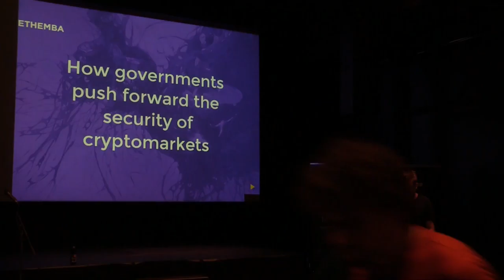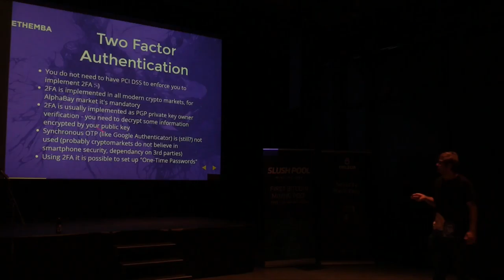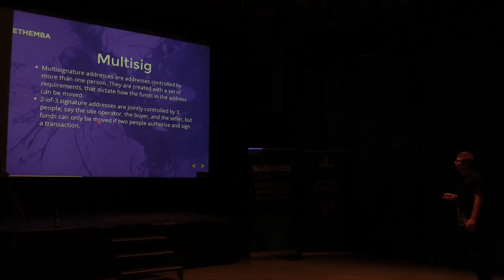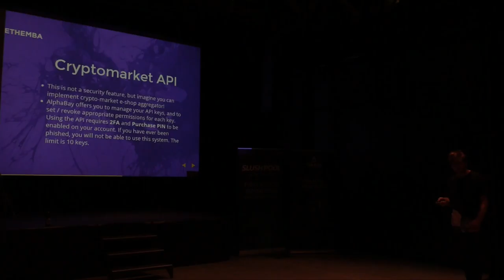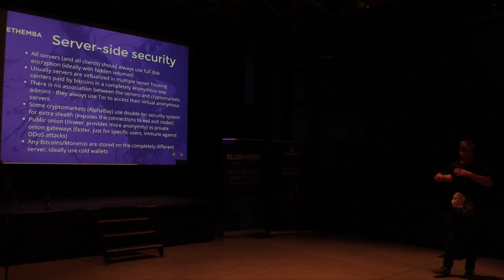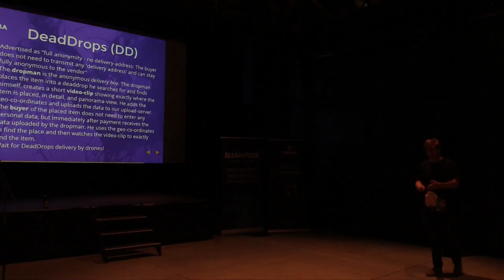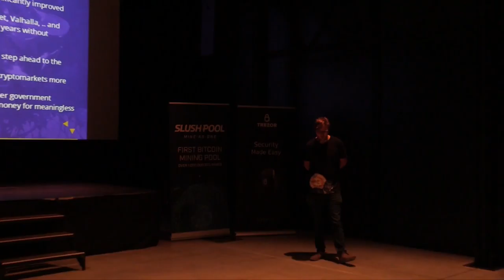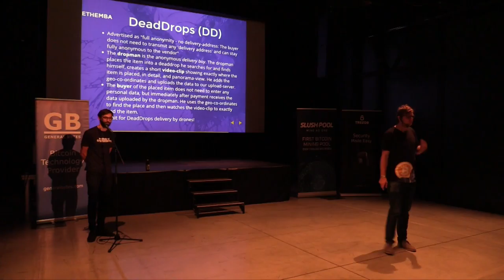Pavol Luptak - How governments push forward the security of cryptomarkets | HCPP16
PAVOL LUPTAK

Cryptoanarchist, CEO of Nethemba and Certified IT Security Professional.

HOW GOVERMENTS PUSH FORWARD THE SECURITY OF CRYPTOMARKETS

The first popular cryptomarket (Silk Road) was of course unique, but relatively simple - a single server with no decentralization, no multi-sig or anonymous cryptocurrency support. The goal of the presentation is to show that government financial dictatorship leads to significant improvement of cryptomarket security. Police and government agency raids were the main reason all cryptomarkets had to improve their overall security to survive and keep their business running.

A new generation of cryptomarket uses multi-sig to prevent governments from seizing it's users deposits by utilizing integrated webmail PGP clients, I2P anonymization networks in addition to ""the government well-known"" Tor. They are fully decentralized (e.g. Axis Mundi, Bitmarkets, Shadow Markets), and therefore practically impossible to shut down by government agencies.

The new anonymous, untraceable cryptocurrencies (e,g, monero, zcash) are ready for cryptomarket adoption with no possibility of revealing transaction history. The weakest point - cryptocurrency exchanges that governments can regulate and shut down can be reinforced by the use of decentralized crypto exchanges (e.g. bitsquare).